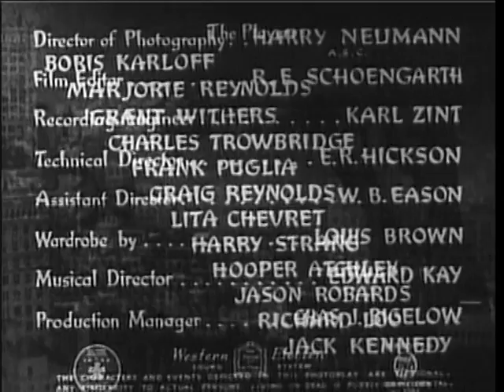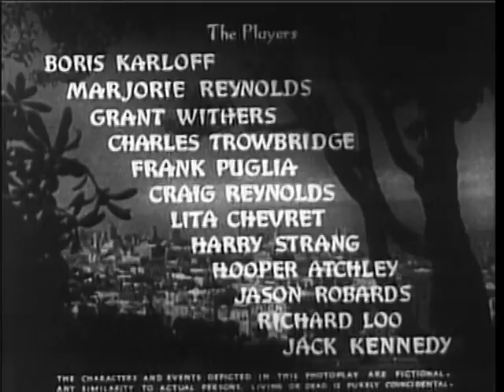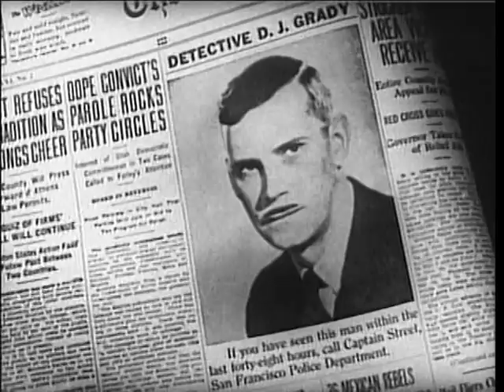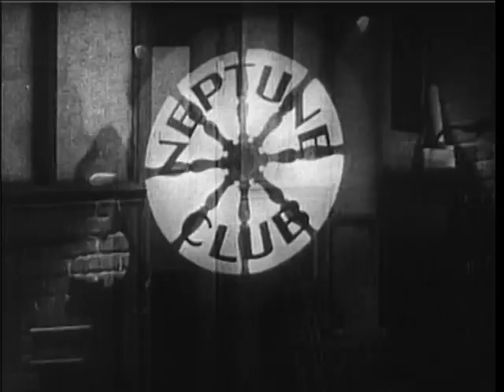The Fatal Hour (1940) - Full Movie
This is a public domain movie, and as such is completely free of copyright.

Based on Hugh Wiley's short stories involving Mr. Wong, a Chinese-American police detective.

Written by: Hugh Wiley, Scott Darling, George Waggner

Cast:
    Boris Karloff as James Lee Wong
    Grant Withers as Capt. Bill Street
    Marjorie Reynolds as Roberta 'Bobbie' Logan
    Charles Trowbridge as John T. Forbes
    Frank Puglia as Harry 'Hardway' Lockett
    Craig Reynolds as Frank Belden, Jr.
    Lita Chevret as Tanya Serova
    Harry Strang as Det. Ballard
    Hooper Atchley as Frank Belden Sr.
    Jason Robards, Sr. as Griswold (as Jason Robards)
    Richard Loo as Jeweler
    Jack Kennedy as Mike, Police Sergeant